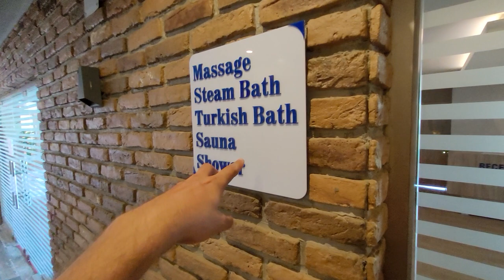2 комн под ВНЖ с инфраструктурой район Оба Недвижимость в Алании Турция | Недвижимость в Турции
По вопросам недвижимости в Алании Турция:
СВЯЗАТЬСЯ СО МНОЙ МОЖНО В ОДИН КЛИК:

✅ КАК Я ПЕРЕЕХАЛ В ТУРЦИЮ
Агаси Алания
1+1 от собственника в алании
2+1 от сочбственника в алании
3+1 от собчтвенника в алании
пляж клеопатры
инжекум пляж
амир капитал
аланья парадайс